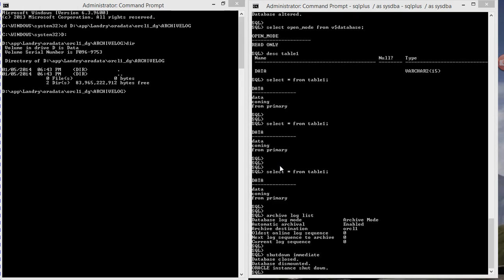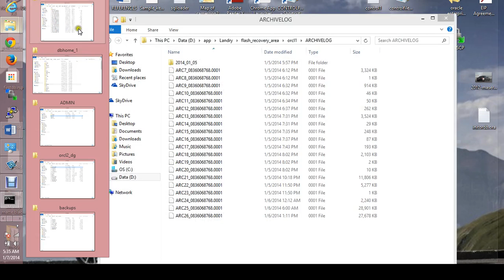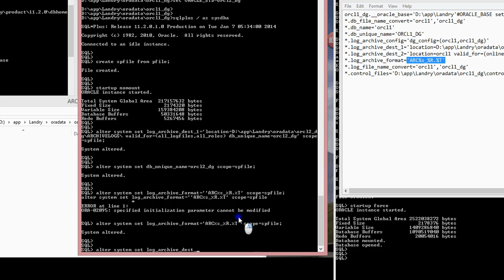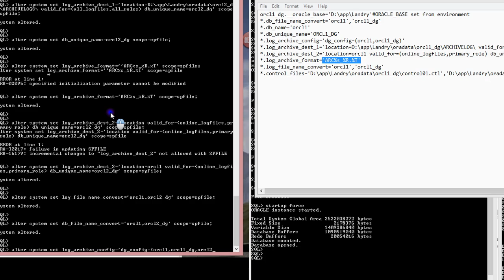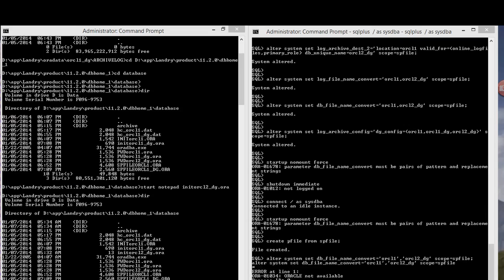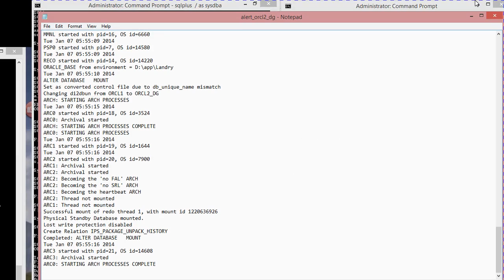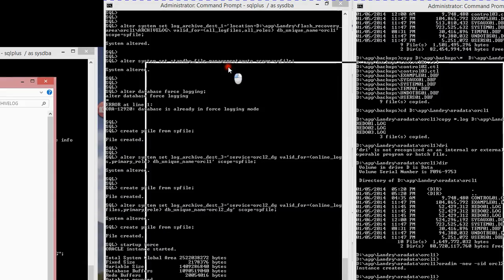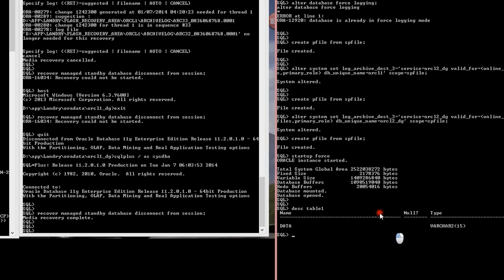How to configure a physical standby database part 3 of 4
In this tutorial you will learn how to configure a standby database.